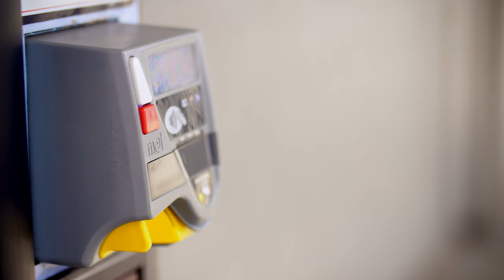Hero Killer: Vending Machine [My Hero Academia Live Action]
Midoriya, Uraraka, Bakugou, and the other students of UA High face off against their toughest challenge yet: a faulty vending machine. Plus ultra!

Want us to make more videos? You know where to go

Written by Elliot Ryan
Directed by Elliot Ryan
Cinematography by Goldie Soetianto
Editing & VFX by Elliot Ryan
Colour Grade by Goldie Soetianto
3D Models Rigged by Reuben Jurott
BTS: Elliot Ryan